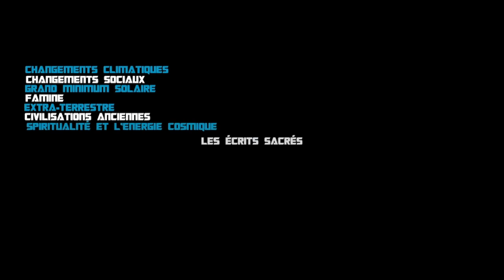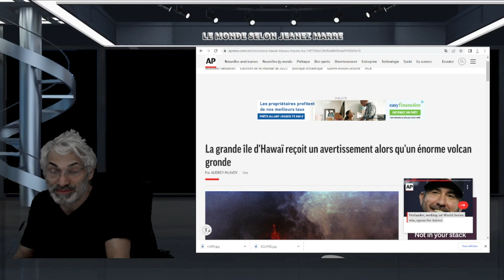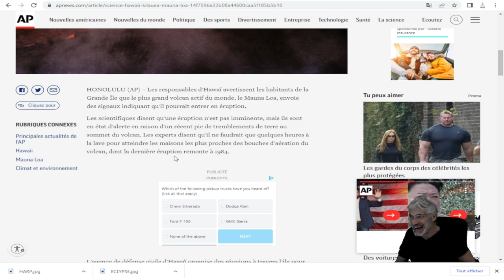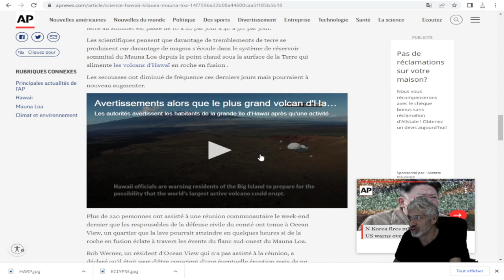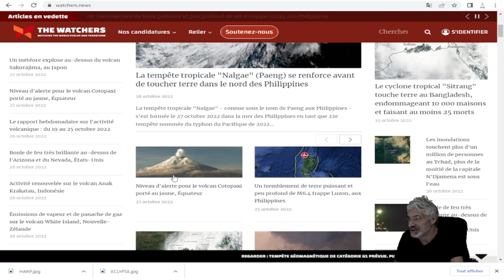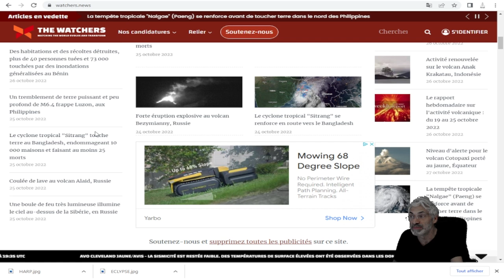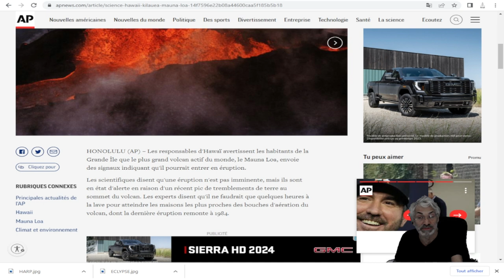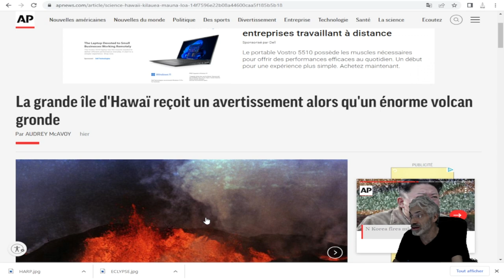le plus grand volcan actif du monde, le Mauna Loa, pourrait entrer en éruption.